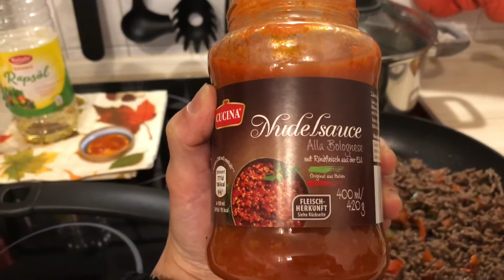PINAY- GERMAN | LET‘S COOK 👩‍🍳 | PASTA WITH MINCED MEAT AND CHEESE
Halli Hallo Universe,
⛔️Lockdown brought me here, to make Vlogs & I think  I’ve found my new hobby 📸⛔️